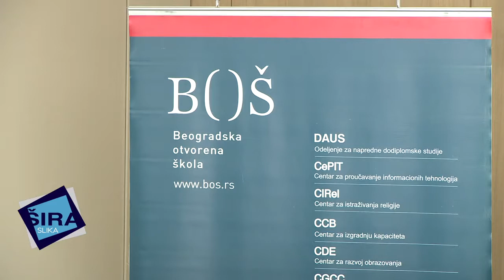Regionalna saradnja, energetika i klimatske promene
Koja je uloga Energetske zajednice i regionalne saradnje na putu država Zapadnog Balkana ka članstvu u Evropskoj uniji?